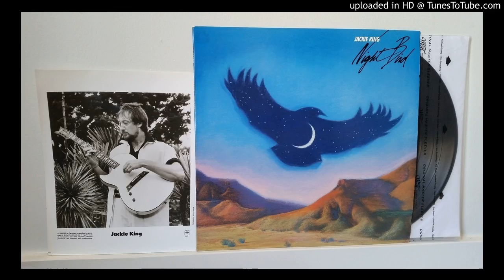Jackie King - Night Bird - Friendship Song